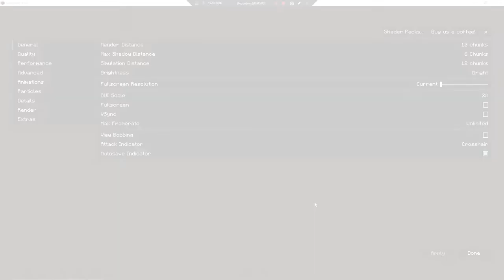Better Minecraft Fabric Modpack! Eps 1 | 1.19 Minecraft | Longplay unedited | Mic: ON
hope it was enjoyable XD Have a good day~

In this video I play Minecraft. A modpack called Better Minecraft Fabric by LunaPixelsStudios. Its an unedited longplay with mic on and I hope you enjoy.
I am going to make a video at some point of my funny moments with text editing just for fun.

Sorry I can't edit well or have the best recording stuff! Also I was gonna do funny text but I am too lazy.

Apps and software used:
Bandicam (Recording software)
Minecraft 1.19 Java Edition (Base game)
Adobe premiere pro (Editing software)
CurseFroge (Loader for Minecraft Modpacks)

Sub count: 42 (Hello and thank you ^^)

Did you know?-  I see skies of blue

Quote of the video: "Why, on all that is holy, are there children!"